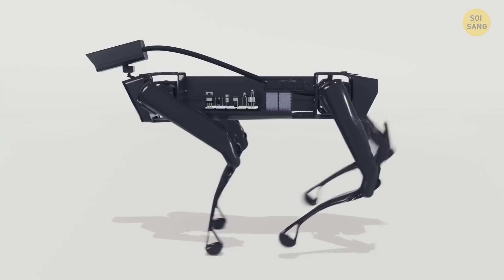10 Loại Robot Tuyệt Vời Lấy Cảm Hứng Từ Các Loài Động Vật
Công nghệ hiện đại chưa bao giờ ngừng khiến chúng ta ngạc nhiên về sự sáng tạo và những điều mà trước đây chúng ta khó có thể nghĩ đến. Khi nói đến việc chế tạo robot, các nhà khoa học ngày nay thường lấy cảm hứng từ thế giới tự nhiên - nhờ chúng có hàng triệu năm tiến hóa mà họ có thể vay mượn. Đã có rất nhiều robot được lấy cảm hứng từ động vật. Tự nhiên và công nghệ đã kết hợp với nhau tạo ra một số robot tiên tiến và tuyệt vời!

Thậm chí, gián còn là nguồn cảm hứng cho các nhà khoa học ở Berkeley. Và không phải không có lý do: chúng đã tồn tại khoảng 400 triệu năm, chúng có thể chạy rất nhanh, chui vào cái lỗ nhỏ nhất và nín thở trong một thời gian dài. Đây là cách CRAM được tạo ra - nó là một robot lớn bằng lòng bàn tay, được thiết kế để làm những điều đáng kinh ngạc như loài gián. Bạn có muốn xem thêm 9 robot khác lấy cảm hứng từ động vật không?